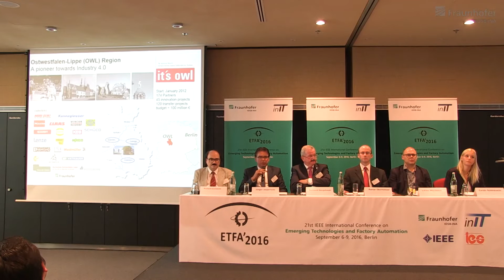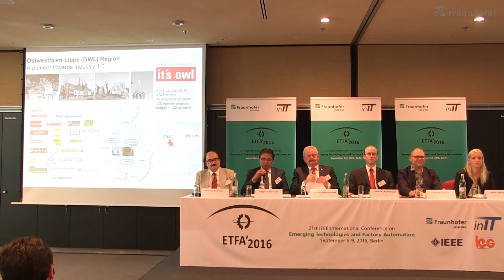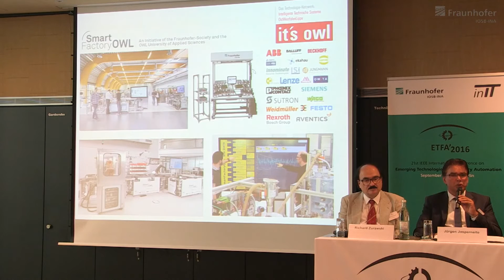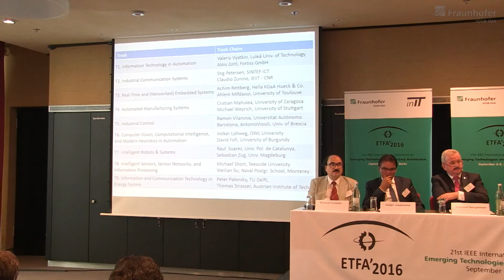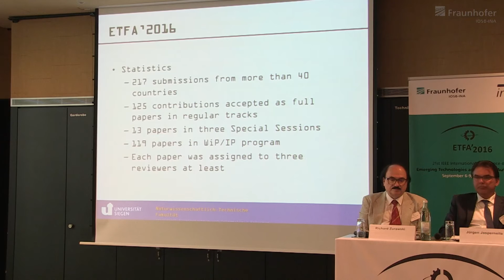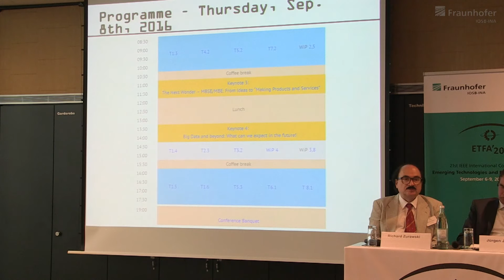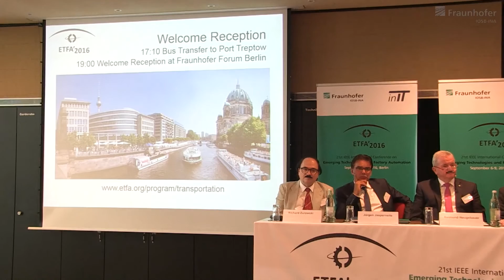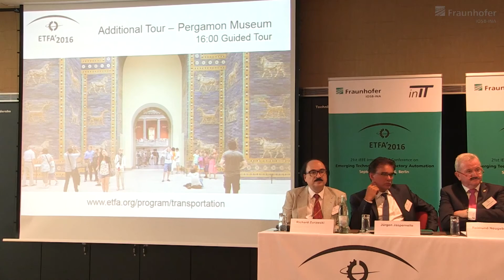IEEE ETFA 2016, Berlin : Conference Opening Session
21th IEEE International Conference on Emerging Technologies and Factory Automation (ETFA) in Berlin